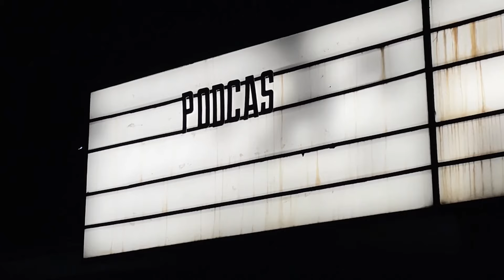🎙️АЙБАТ НЕТАЛИН | ВОЛЕЙБОЛ | АҚТӨБЕ ФЕНОМЕНІ | МЕН ЖАСТАРҒА СЕНЕМІН | ЛЕГИОНЕРЛЕР КЕРЕК ЕМЕС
00:00 Басталуы
01:26 Волейболды танытқым келеді
02:35 Мен жастарға сенемін
02:50 Ұлттық лига жайлы
04:05 «Ақтөбе» чемпионатқа жаңа серпін берді
06:15 Айбат волейболға қанша жасында келді?
09:10 Алғашқы келісім-шарт?
11:15 Әуесқойлар лигасы
12:25 Біздің волейболға өзгеріс керек пе?
14:40 Таңертең 10-00 ойнау қиын ба?
18:00 Неталин неге Ақтөбеге оралды?
22:00 Ақтөбе феномені
29:35 Ақтөбенің құрамы
33:33 Ұлттық құрама
36:15 Қазақстан Азия ма Еуропа Ма?
39:00 "Көкелер" жайлы
39:27 Айбат неге Польшаға ауыспады?
41:20 Ұлттық лига
42:20 Легионерлер жайлы
46:00 Ақтөбе чемпион болады
47:35 Ұлттық құрамаға ораламын
48:25 Павлодарға мотивация жетпей қалды
49:50 Үздік ойыншы кім?
51:00 Ең үздік жас ойыншы кім?
52:41 Айбат Неталин бапкер болады ма?
53:10 Мансабты Ақтөбеде аяқтаймын